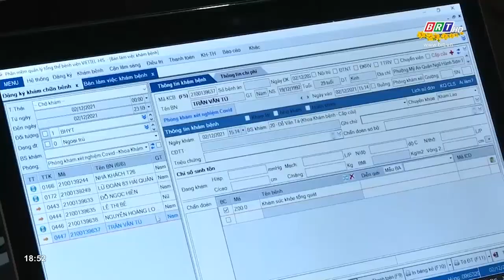Đẩy mạnh chiến dịch tiêm vaccine thần tốc | BRTgo